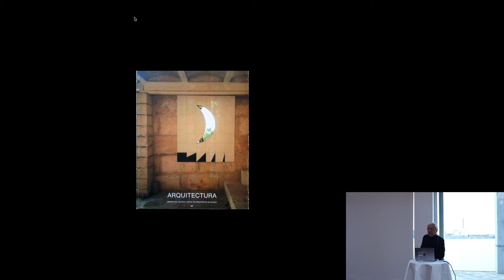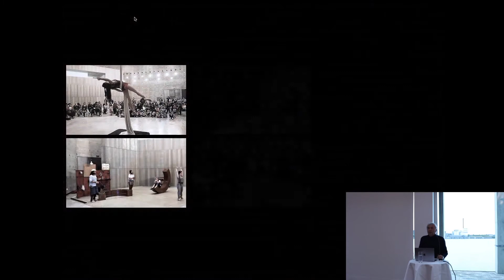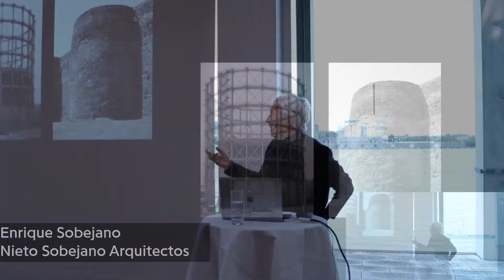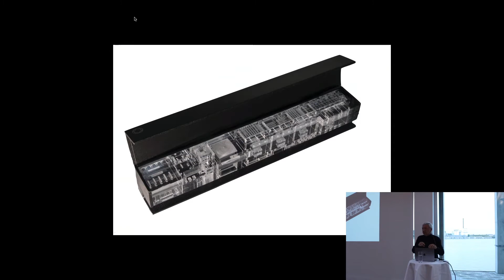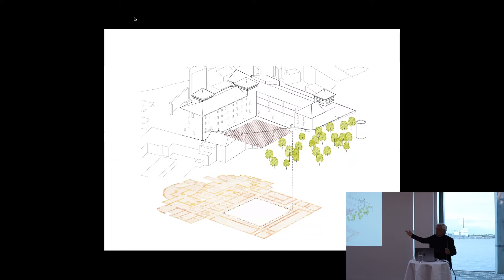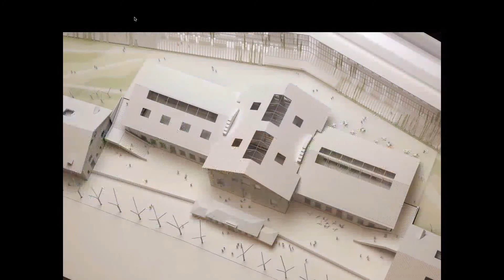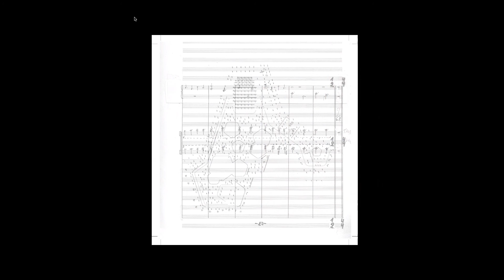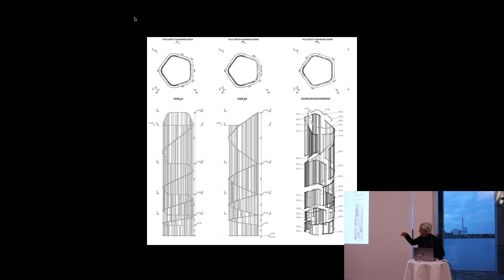Utzon Talk | Enrique Sobejano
Watch our Utzon Talk with one of the most fascinating contemporary architects in Spain.

Enrique Sobejano and Fuensanta Nieto founded Nieto Sobejano Arquitectos in 1984 and is based in Madrid with an office in Berlin.

The award-winning firm has completed international projects several places in Europe and beyond. Their work is well-known for its careful treatment of the landscape and incorporation of a project’s context into the design.

- Our works were conceived independently, at different times. They are the result of varying conditions, places, and programs: at first glance more attentive to what sets them apart than to what may unite them. Only when grouped together, like pieces of an imaginary puzzle, do they seem to reveal what unconsciously connects them. And yet, precisely because architecture is always the result of an interpretation of multiple and apparently unconnected circumstances that end up resembling one another, the projects are a reflection of one another, like an unforeseen result of an endless play of mirrors, says Enrique Sobejano.

In his lecture Enrique Sobejano will focus on the firms recent projects and built works of public and cultural buildings. The lecture took place at the Utzon Center on the 14th October 2021.

Utzon Talks Livestreams are presented by Realdania